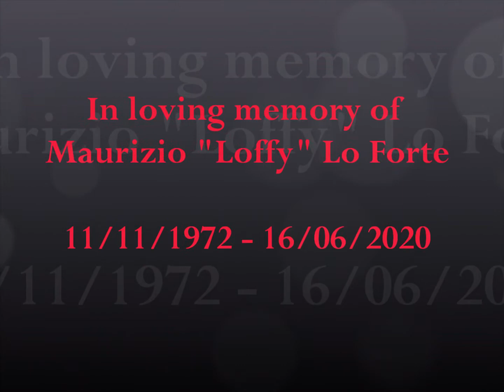IN LOVING MEMORY OF MAURIZIO "LOFFY" LO FORTE